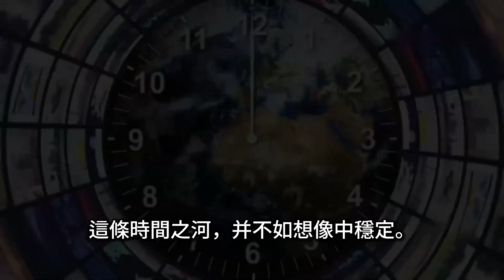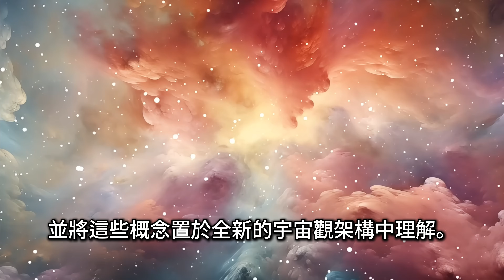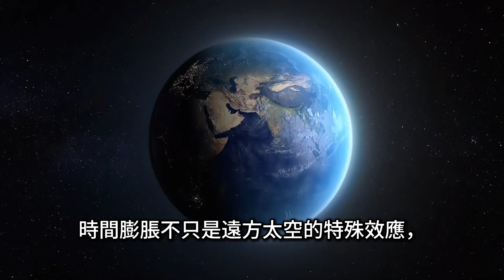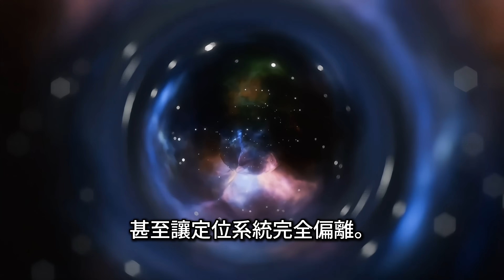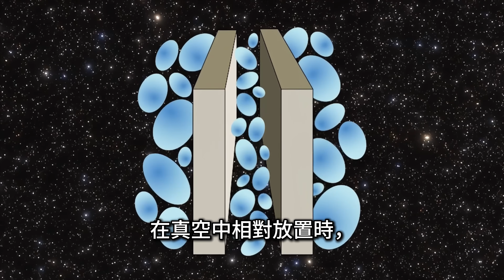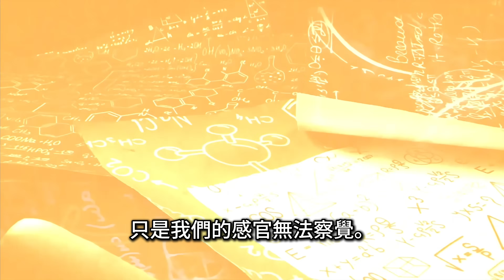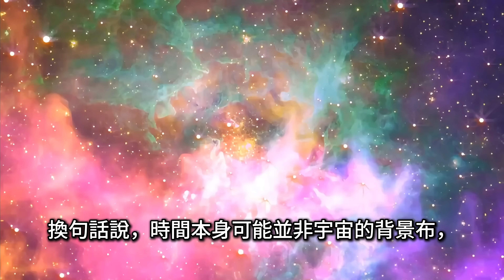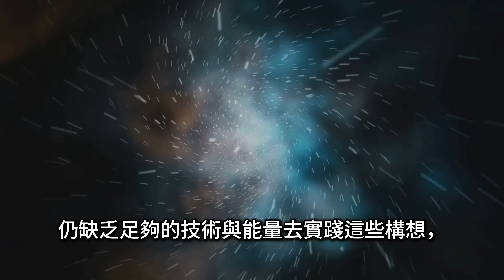加來道雄揭示宇宙最震撼的真相：時間不存在！你所理解的時間，或許全錯了｜Michio Kaku : Your Understanding Of Time May Be Completely Wrong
加來道雄揭示宇宙最震撼的真相：時間不存在！你所理解的時間，或許全錯了。蟲洞、時間旅行與量子宇宙：韋伯望遠鏡所看到的時空。如果時間是假的，那我們活在哪？從愛因斯坦到量子悖論的終極追問。
時間會倒流嗎？蟲洞能存在嗎？在這支影片中，我們從愛因斯坦的廣義相對論出發，探討時間膨脹、空間彎曲、蟲洞理論到詹姆斯·韋伯太空望遠鏡的最新觀測，並引用加來道雄的洞見，一步步推開時間與空間的真相之門。這是一場橫跨理論物理、量子場與哲學層次的思辨之旅。
📌  要點章節：
00:00 開場｜時間的幻象與真相
01:47 愛因斯坦的時空布：彎曲的宇宙舞台
05:01 時間旅行的可能性與科學依據
08:29 蟲洞與奇異物質：穿越時空的假設通道
13:36 詹姆斯·韋伯望遠鏡與非線性時間宇宙
17:35 結語｜時間是幻象，還是宇宙的核心？

Is time an illusion? Could wormholes and time travel be real? In this documentary-style deep dive, we follow the journey from Einstein’s space-time fabric to the James Webb Space Telescope’s groundbreaking discoveries. Featuring insights from Michio Kaku, this film explores the shifting boundaries between science and science fiction—and our place in a potentially nonlinear universe.